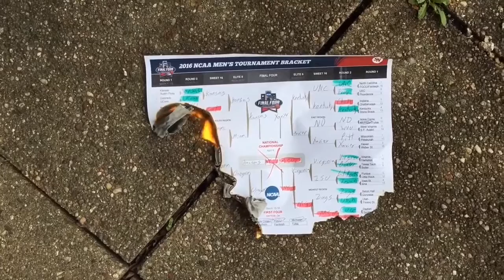March Madness 2016: I Burned My Busted Bracket So You Don't Have To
Michigan State lost to Middle Tennessee in the first round. Does that mean your bracket is busted already? Mine too. If you've ever wondered what it's like to burn the darn thing, it's a little like this.